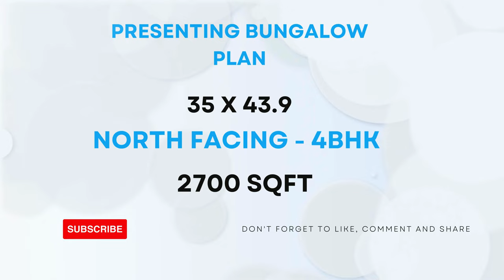35 X 43.9 || NORTH FACING || 4-BHK || 2700-SQFT || BUNGLOW PLAN DESIGN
35 X 43.9 || NORTH FACING ||  4-BHK || 2700-SQFT || BUNGLOW PLAN DESIGN BY @smplans3dhousedesign

INSTAGRAM I'D :

   / sm_plans_3d.  .

2bhk house plan
2 bhk home plan
1bhk house plan
1 bhk home plan
3d home design
home design 3d
2bhk home design
1000 sqft house design india
home design
home 3d design
2 bhk house plan
1000sqf house plan 2bhk
1000sqft house plan 3d
2 bhk home design
2 bhk house design
1000 square feet house design
two bhk home design
3d plan house désign
2bhk house design
2 bhk bungalow design
2bhk home
2 bhk home
3d plan
2 bhk plan
1000 sqft house design
3d home plan
1000 sq feet house design
2bhk house plan in 1000 sq ft
home design 2bhk
2bhk home plan
2 bhk house
2bhk house plan low cost
2bhk home interior design 1000 sqft
2bhk house
house design
home dijain
home plan
2bkh house design
home design 1000 sq ft
3d house design
1000sqft home plan
2 bhk 1000 sq ft house plan
2bhk house plan east facing
1000 sq ft house design
2bh house design
1000sqf house plan
2 b h k home design
2bhk plan
house design 2bhk
2bhk home interior design
house design 1000 sq ft
2 bhk bungalow
1000 square feet home design
2 bhk home plan 1000 sq ft
3d house plan
east facing house plans vastu
1000 sqft home design
1000 sf house design
2 bhk home plan 900 square feet
1000 saft house plan
1000 fit home design
1000 square feet house plan
3bhk house plan
1000 squire feat ka ghar
1 bhk house plan
3d design home
home 3d plan
1000 sq ft bungalow design
1200 square feet house design
2 bhk home plan 1200 square feet
bungalow
duplex house design
ghar design
2 floor house design
2 bhk house plan 1000 sq ft
2bhk
2bhk duplex house design
2bhk east facing house plans
3 bedroom house design
900 sqft house plan
hoom dizain
house design ideas
house plan
2 bhk single floor house design 6
2bhk plan 1000 sq ft
3d dizain home
house
makan ka naksha
model house
Porch design
1000 sqft house design india 3d
1200 square feet house design east facing
1500 sqft house design
2bhk house plan 2 floor
bedroom design
bungalow design
ghar
hom digin
home dizain
1000 sq ft 2bhk house plans
1000 square foot
1000sft house design
1200 sqft house design
2 bedroom house design ideas
2 bhk bungalow plan
2 bhk village house plan
3d home design 1000 sq ft
1000 sq ft house interior design
1000 square feet duplex house design
1000 square feet house design ground fl...
1100 sqft house plan
1bhk design house
2 bhk house design low budget
20*40 house plan
25*40 house plan
2bhk house design 3d
2bhk house plan 3d
2d house plan
3 bhk house design
3 brothers house plan
3d bungalow house design
3d design house
3d floor plan
home tour
sm
village house
1000 sqft village house design
1089 square feet house plans
1200 square feet house design double floor
1200sqft house design
2 bedroom house plan 1000 sqft
2 bhk home design in village
2 bhk home interior design
2 bhk modern house design
2 room house design
24*45 house plan 3d
25*30 house design
2bhk bunglow
2bhk bunglow design
2d house design
3 bhk house
3d 2bhk home design
3d house
4bhk house plan
650 Sqft house plans indian style
home elevation
home ka design
house
house elevation
house planning
kerala house design
kitchen design
plan 3d
tiles design
twin house
1 bhk